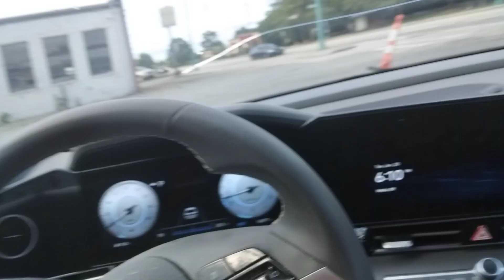No Lips 2 S